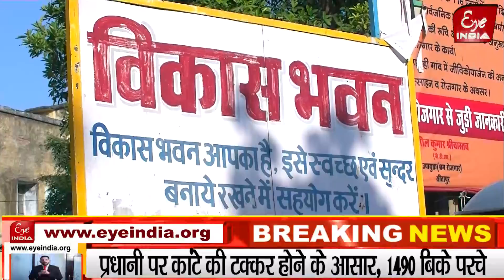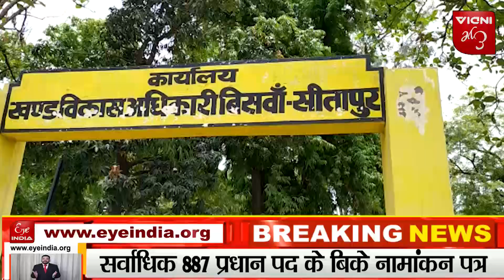प्रधानी पर कांटे की टक्कर होने के आसार, 1490 बिके परचे